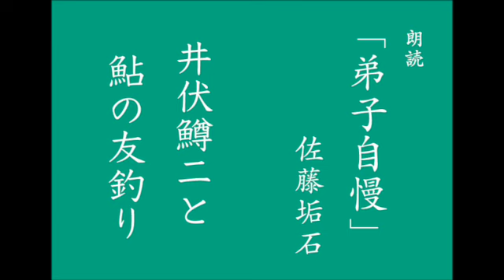【朗読】「弟子自慢」 佐藤垢石 随筆 井伏鱒二と鮎釣りに行く話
佐藤垢石

佐藤 垢石（さとう こうせき、1888年（明治21年）6月18日 - 1956年（昭和31年）7月4日）は、日本のエッセイスト、釣りジャーナリスト。本名は佐藤 亀吉（さとう かめきち）。号の「垢石」とは釣り用語である。鮎は水中の石の表面につく水コケを食用とするが、鮎釣り師はこの水ごけを「垢」と呼び、垢の食べ跡を観察して魚の所在を判定するという。